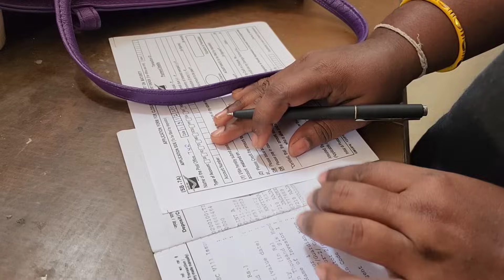முதல் சேமிப்பு நம்முடைய ஆசை வாங்க பார்க்கலாம் 😊😃🤗cute new baby funny gift #